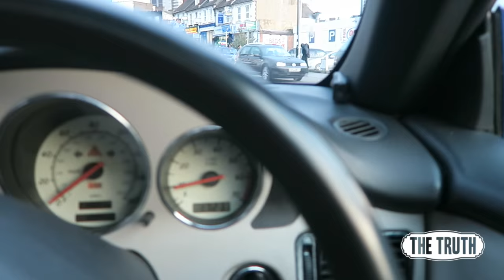Think It's Time To Say Goodbye!!!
So this is the start of my Aesthetic, Athletic, Strong AF, Gainzville train journey to GLORY!! haha.. Leg Workout and Pull Workout!

COMPETITION PREP:
UKBFF | WBFF | NPC | Miami Pro